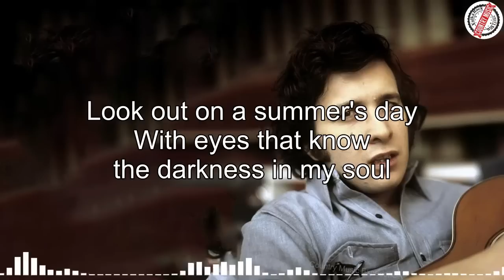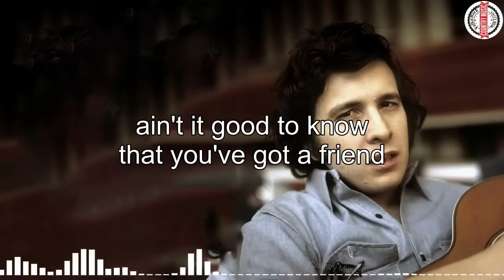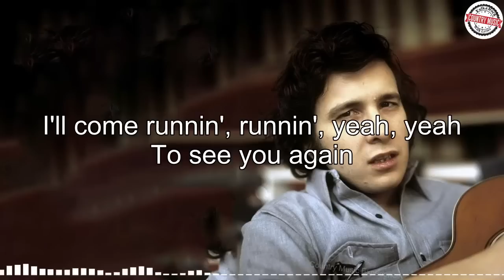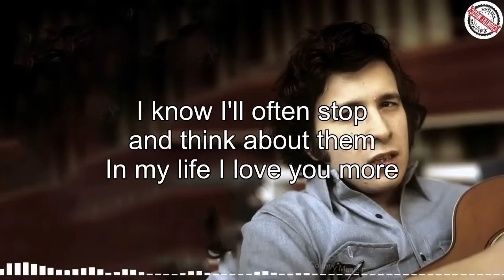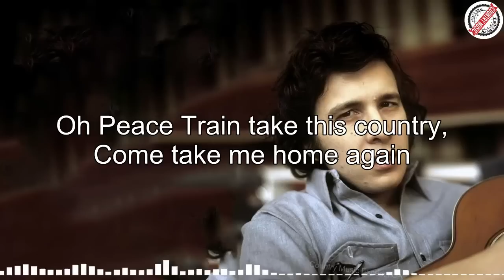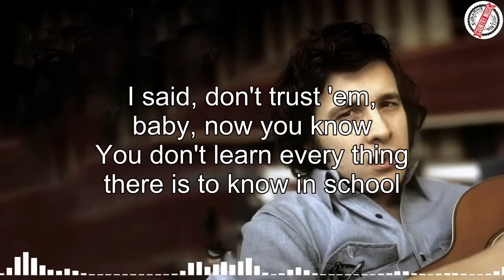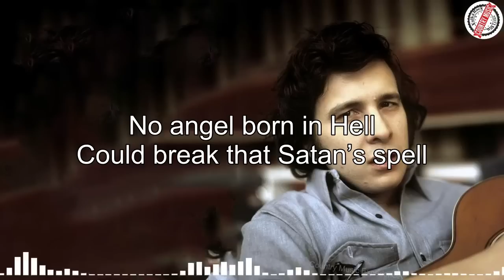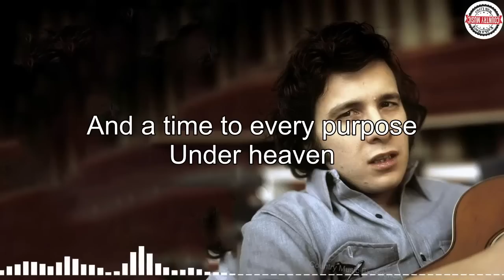DonMclean, John Denver, Cat Stevens, James Taylor, Jim Croce - FOLK ROCK AND COUNTRY MUSIC